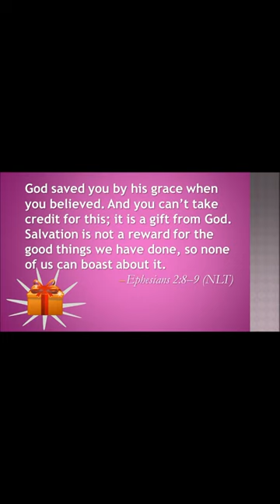Easter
A summary of Pastor Gary McCall's Easter 2016 message from 1Corinthians 1:21 at Bible Center Church in Luling, Louisiana.

Photo by Bruno van der Kraan on Unsplash.